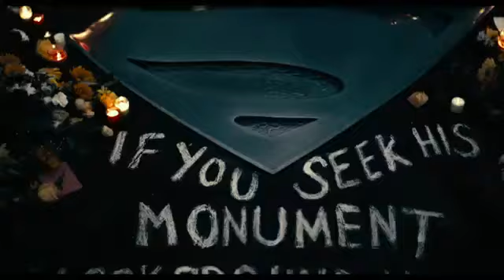Justice League Trailer 2...We could be heroes.